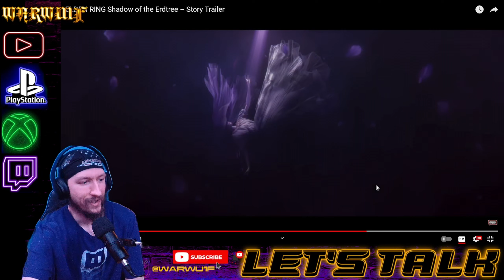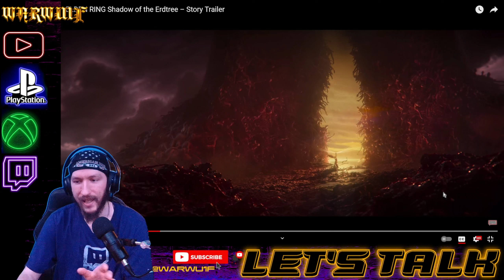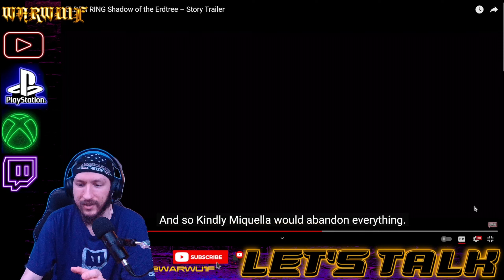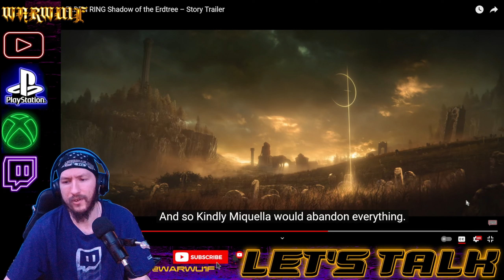Let's Talk - Shadow of The Erdtree (Story Trailer React/Breakdown)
Remember to hit the Sub button to help the channel reach 1000 Subs!